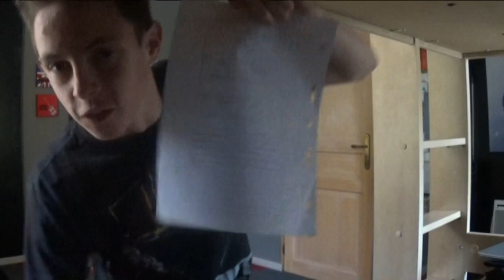OMG! TOUS LES ATOUTS DISPONIBLES! #22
yolo les sub sur cette chaine tu trouveras du call of duty: waw, mw2,3 du black ops et du custom zombie si ta kiffer comme d hab le like sa mange pas de pain et sa fait plaiz!!!
👑commente👑
➡partage➡
suis moi sur:
mon skype: darkvaduck
mon snap: thecl3m78
mon psn: enx-cl3m ou reynald2708